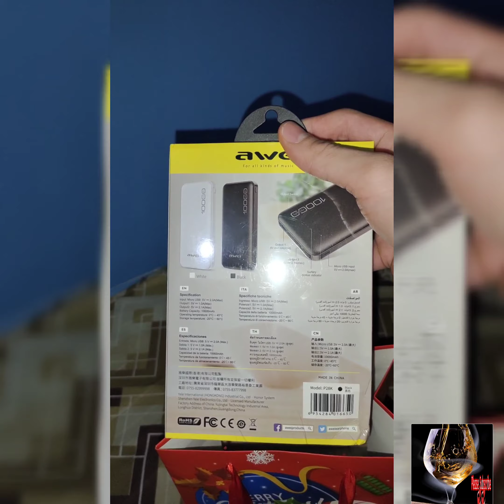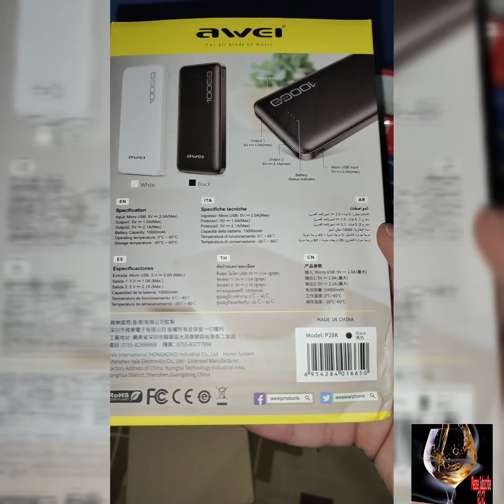The best ka talaga Ma'am💞💞💞 Thanks po, highly appreciated po ito👏👏👏😘